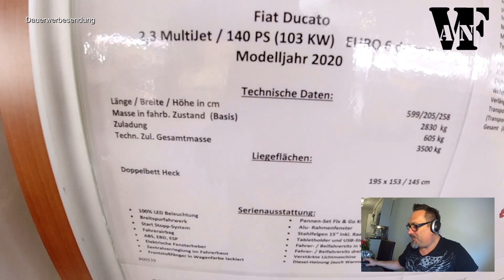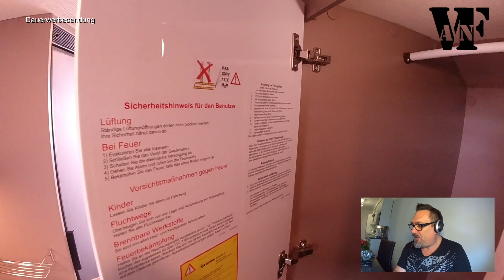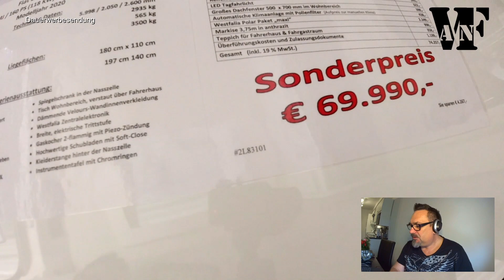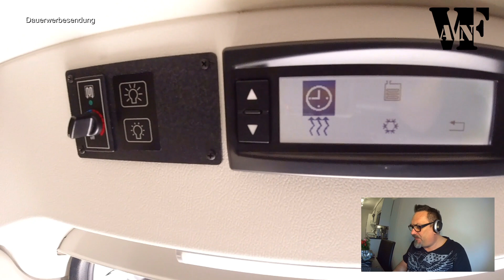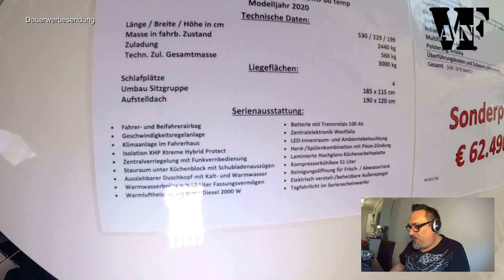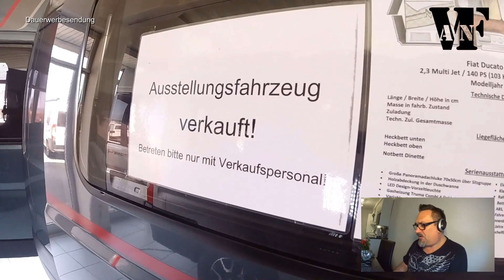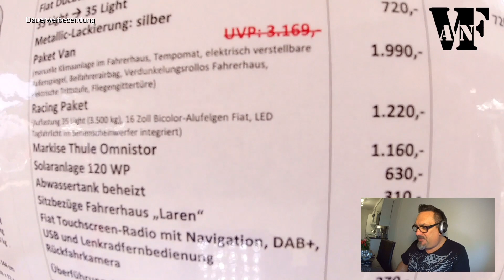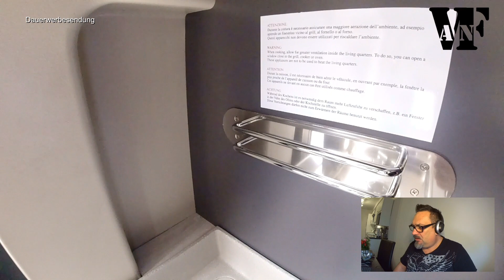LOCKDOWN für Wohnmobilhändler | Interview | Etrusco Westfalia Rollerteam Van | Ferngesteuert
in der heutigen Zeit müssen wir uns alle etwas einfallen lassen damit das Leben weiter geht. So auch als leidenschaftlicher VanFan und Youtuber. Deswegen starte ich eine neue Serie: FERNGESTEUERT

Falls du als Händler, Hersteller oder Vermieter deine Fahrzeuge präsentieren möchtest, dann nutze diese Chance und mach mit.

All das könnt ihr auch auf Facebook, Instagram sowie auf meiner Homepage verfolgen. Hier sind auch immer die neusten Aktivitäten zu sehen und vor allem Hintergrundinformationen über VanFan und Rusty
WENN IHR ÜBER DIESE AMAZON LINKS EURE EINKÄUFE TÄTIGT, UNTERSTÜTZT IHR MICH, WEIL ICH BEI JEDEM KAUF ÜBER DIESEN LINK EINE MINI PRÄMIE BEKOMME.

Im Voraus herzlichen Dank
Acky